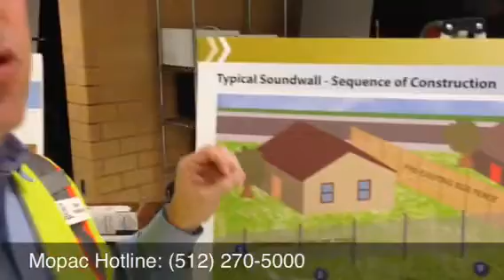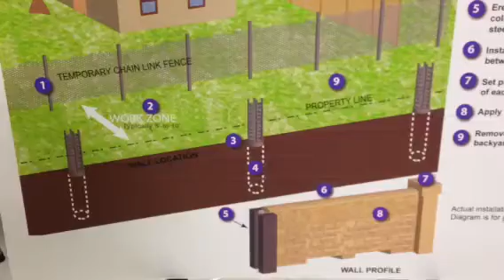Mopac toll construction to start soon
News Radio KLBJ